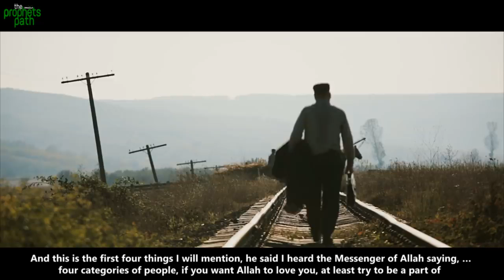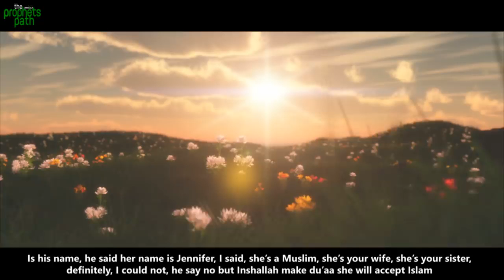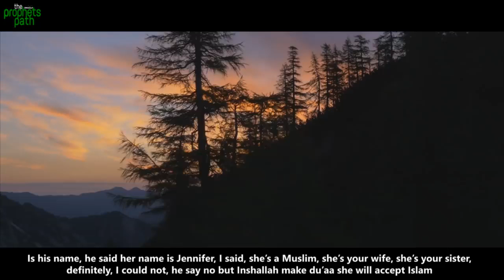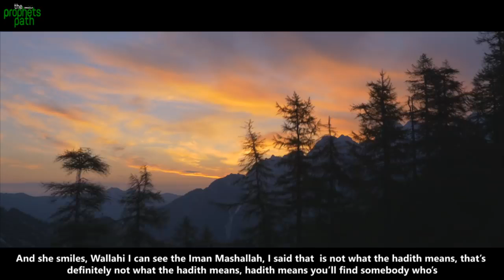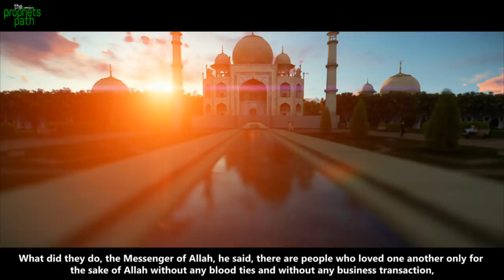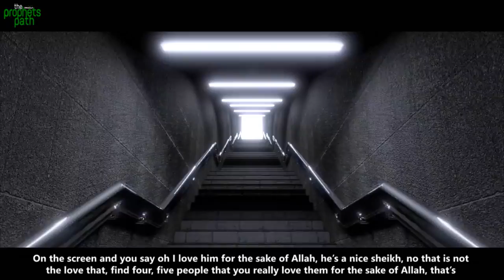ALLAH Loves These Types Of People - Amazing Islamic Reminder